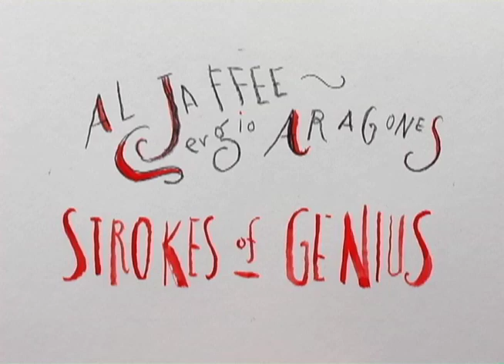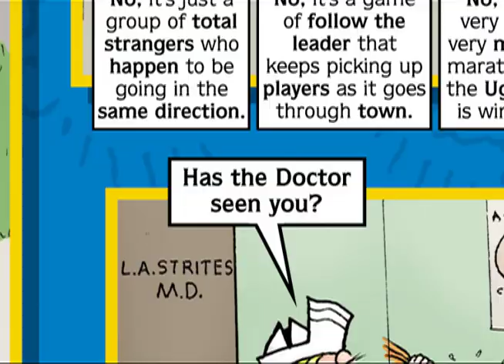Strokes of Genius: Al Jaffee, Snappy Answers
One of four short pieces made for Sundance before the internet could handle HD. Steve Brodner and Al Jaffee talk about the great Al Jaffee.  In this, the maestro discusses "Snappy Answers to Stupid Questions".

Director: Gail Levin
Camera: Ben Shapiro
Editor/Graphics Director: Richard O'Connor
Animator: Christina Capozzi-Riley